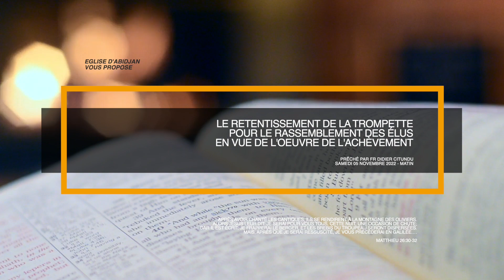Eglise d'Abidjan - Convention Chrétienne 2022 - Fr Didier Citundu - Sam 5 novembre 2022 Matin